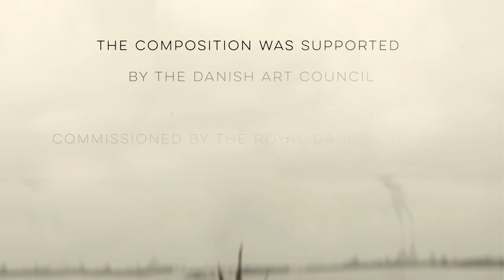Stand On Your Feet and Fight by Peter Jensen & The DR Big Band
Stand On Your Feet and Fight is an artistic response to the centennial of the sale of the former Danish West Indies - St. Croix, St. John, & St. Thomas - to the United States.
What today is known as the US Virgin Islands was a Danish colony from 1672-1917.
More than 100.000 enslaved Africans were traded by Denmark as part of its participation in the triangular trade from 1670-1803. When the colony became unprofitable many attempts were made to sell it and in 1917 – after a referendum held in Denmark – the Danish West Indies were sold for $25 million in gold to the United States.
The message of Stand On Your Feet and Fight is to recognise the misdeeds committed by our ancestors and respond to them rather than suppress a shameful part of our history and letting the testimonies languish in archives.